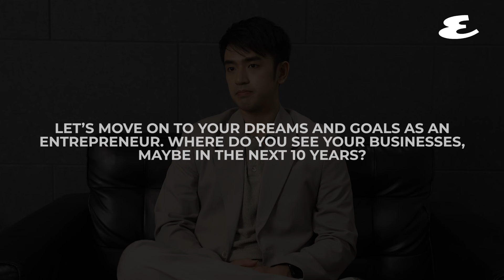Esquire Chats With David Licauco | Esquire Philippines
In an exclusive interview with Esquire Philippines, “Pulang Araw” star David Licauco shares his struggles, dreams, and plans as a budding businessman.